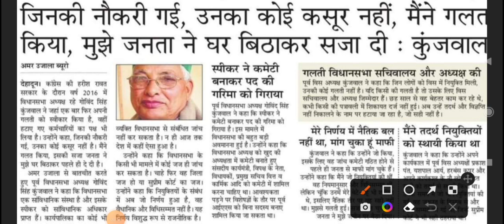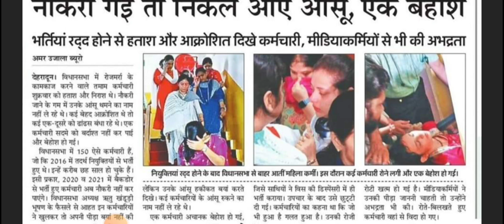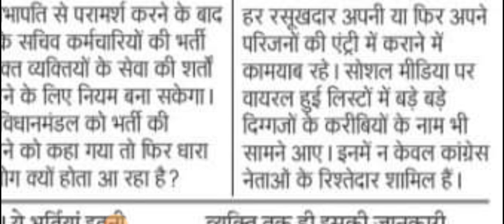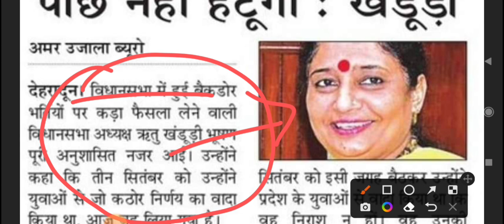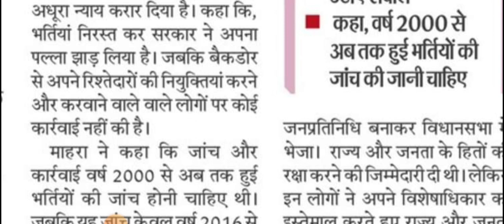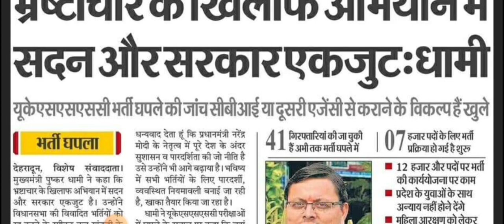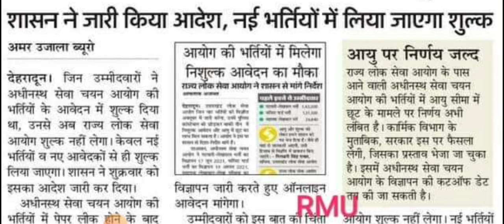विधानसभा भर्तीयों पर हंगामा।।कर्मचारियों पर गिरी गाज पर असली आका फ्री।। UKPSC में नहीं देनी होगी फीस